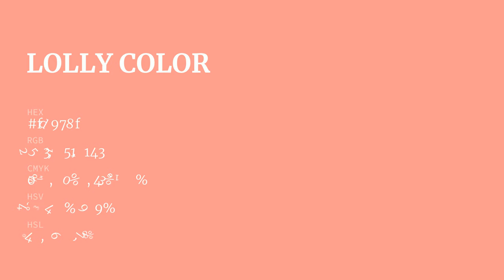Lolly color fd978f hex Cool Red color fd978f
What color is Lolly ? fd978f hex, Cool Red color fd978f

Hex fd978f Color Code is also known as Lolly color

Hex fd978f Color code in RGB color code model is created after adding 99.22% red color, 59.22% green color and 56.08% blue color.
Hex fd978f Color code in CMYK color (process color) code model is generated after subtraction of 0% cyan, 4% magenta, 43% yellow, 01% black.